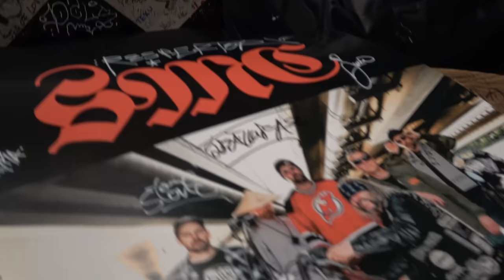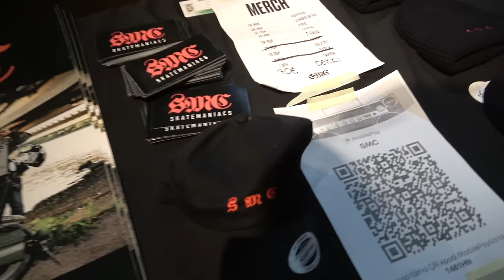SMC Lähiörotat - viimeinen vihellys | Klangi TV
Klangi TV pääsi kokemaan suomalaisen räpin merkittävän hetken, kun SMC Lähiörotat nousivat lavalle viimeistä kertaa yhdessä. Klangi TV:n tiimi, mukanaan Nicce ja P-Dog, oli paikalla taltioimassa yleisön tunnelmia ja artistien ajatuksia. Tsekkaa  Klangi TV:n video viimeiseltä SMC:n keikalta!

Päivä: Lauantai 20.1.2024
Paikka: Tavastia-klubi, Helsinki

Artistit: SMC Lähiörotat
Juontaja: Nicce
Kuvaus-, leikkaus- ja äänituotanto: P-Dog & Nicce